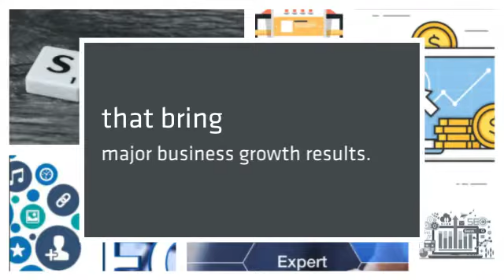SEO Expert Switzerland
PPC in Switzerland analyze the connection between dark matter and particle physics models

Services :

PPC in Switzerland
seo expert in switzerland
digital agency in geneva
marketing agency in geneva
seo in switzerland

The PPC advertising can be a real pain. Doing it the right way is time-consuming, and the result contains enough detail to make even the geekiest geek's head spin. The good thing about the thoroughness of PPC advertising is that it makes you extremely confident about what you need to change. There's no hit and miss when you conduct PPC in Switzerland advertising. You see exactly what the problems are in your marketing plan, and you can implement changes to correct them.

Address :  Rue Pierre-Fatio 15 1204 Geneva Switzerland